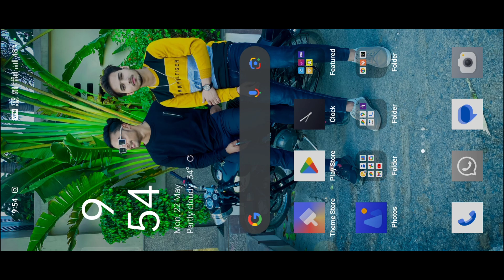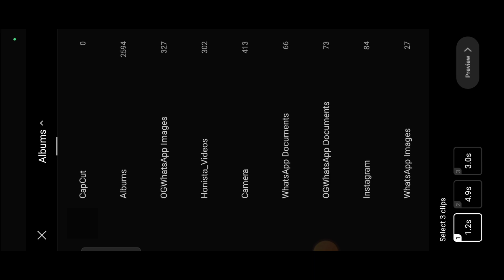IDFWU Big Sean Rells Editing 😱🔥|| CAPCUT New Trending Template Reels Editing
IDFWU NEW TRENDING CAPCUT TEMPLATE RELLS EDITING 😱🔥|| CAPCUT New Trending Template Reels Editing